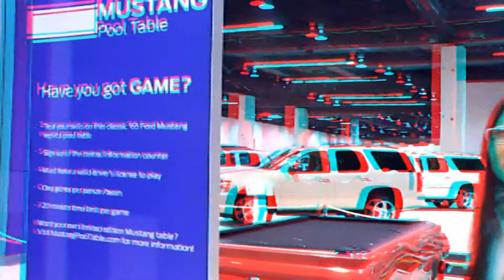A Bikini Czar favorite at the 2010 Orange County Auto show in 3D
As you know she likes the different and here she found it in for you in anaglyph 3D at the 2010 Orange County Auto show for Newsvideoweb,